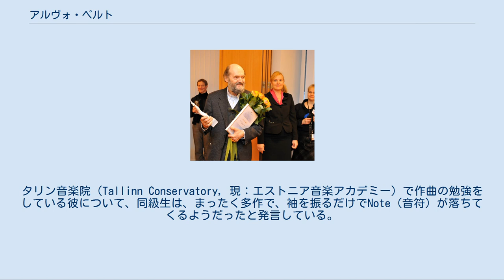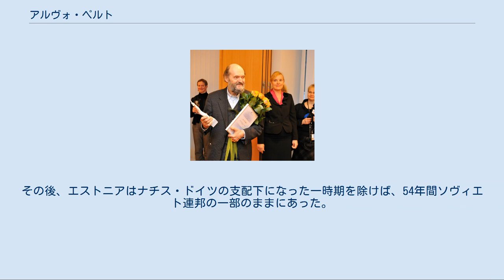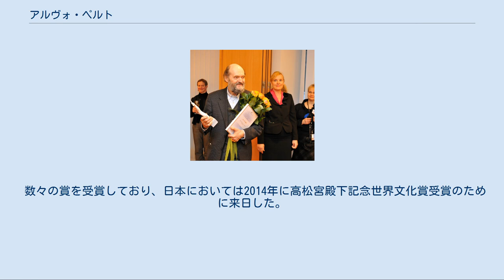アルヴォ・ペルト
アルヴォ・ペルト（Arvo Pärt, 1935年9月11日 - ）は、エストニア生まれの作曲家。
しばしばミニマリズムの楽派に属する一人とされる。
 イェルヴァ県パイデ出身。
ペルトの音楽教育は7歳より開始され、14、5歳の頃には既に作曲をしていた。
タリン音楽院（Tallinn Conservatory, 現：エストニア音楽アカデミー）で作曲の勉強をしている彼について、同級生は、まったく多作で、袖を振るだけでNote（音符）が落ちてくるようだったと発言している。
ソヴィエト連邦外部からの音楽的影響は皆無に等しく、入手可能な物と言えばせいぜい非合法のテープとスコア程度だった。
 ペルトの生まれた頃、エストニアは独立共和国として黎明期であったにもかかわらず、独ソ不可侵条約のため、1940年にはソヴィエト連邦の勢力下に置かれてしまう。
その後、エストニアはナチス・ドイツの支配下になった一時期を除けば、54年間ソヴィエト連邦の一部のままにあった。
 1957年にタリン音楽院に進んで作曲を勉強するだけでなく、1968年までエストニア放送のレコーディングエンジニアの仕事をした。
1961年オラトリオ「世界の歩み」により、モスクワで開催された全ソ連青少年作曲コンクールで優勝を果たした。
 1979年に家族とともに国を出てオーストリアのウィーンに移住、市民権を獲得。
1982年にはベルリンを拠点に活躍した。
 ペルトの作品は、一般的に2つの年代に分けられる。
初期の作品群は、ドミートリイ・ショスタコーヴィチやセルゲイ・プロコフィエフ、ベラ・バルトークの影響下にある厳格な新古典主義の様式から、アルノルト・シェーンベルクの十二音技法やミュージック・セリエルにまで及ぶ。
しかしそれはソヴィエト政府の憤怒を買うばかりでなく、独創性の発展において行き止まりである事を示していた。
ペルトの伝記作家、ポール・ヒリアーは次のように書いている。
 「意思表示する方法は数多あるけれど、その中で作曲という行為が最も無能で役に立たないという究極的絶望に彼は辿り着いた。音楽に対する信頼も、音符一つ書く力さえも失ったようだった。」 この時期には過渡的作品である交響曲第3番が作曲されているからである。
この袋小路を抜け出す術として、彼は「西洋音楽の根源への実質上の回帰」を見出し古楽に没頭した。
単旋聖歌やグレゴリオ聖歌、ルネサンス期における多声音楽の出現などを研究すると同時に、宗教の探究や正教会への入信をも行った。
 この時期以降に出現する音楽は、以前のそれとは根本的に相違するものであった。
ペルトはそれをティンティナブリの様式（以下「ティンティナブリ」）と呼んでいる。
（ティンティナブリは「鈴声」の意。）この音楽を特徴付ける性質として、簡素な和声がある。
非装飾音符や三和音がしばしば用いられ、それらは西洋音楽の根柢を成すものである。
この様式は、ティンティナブリという名前の所以である「鈴の鳴るさま」を髣髴させる。
ティンティナブリはやはり単純なリズムを持ち、テンポは常に一定を保つ。
古楽の影響は明瞭である。
同時期の作品におけるもう一つの特徴として、宗教的なテクストが作品中でしばしば用いられるものの、その殆どの場合において、彼の母国語であるエストニア語の代わりにラテン語又はスラヴ系の正教会の奉神礼に使われる教会スラヴ語が用いられている事が挙げられる。
 ペルトはこのティンティナブリ以降の諸作品によって最もよく知られ、絶大な人気を博している。
 数々の賞を受賞しており、日本においては2014年に高松宮殿下記念世界文化賞受賞のために来日した。
 アルヴォ・ペルト (2011年)